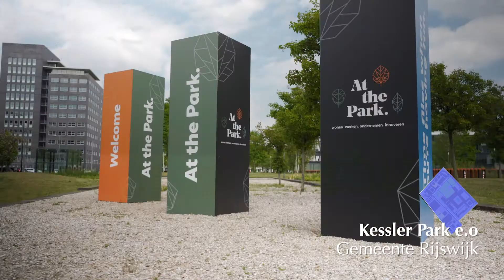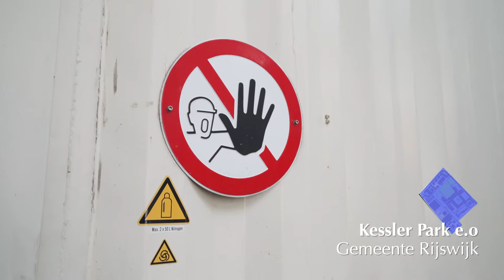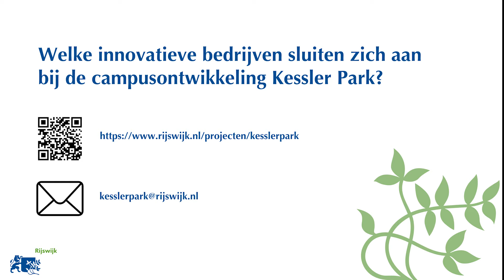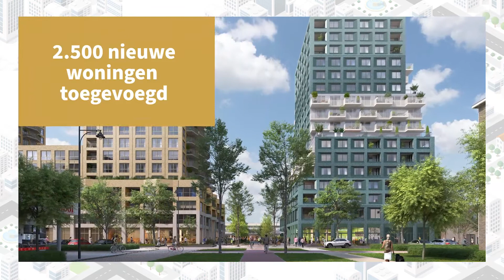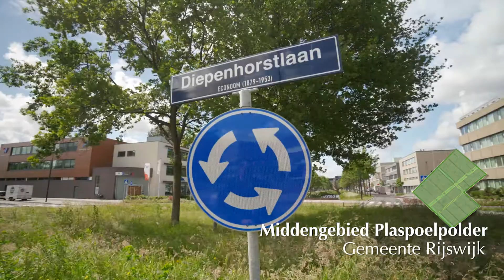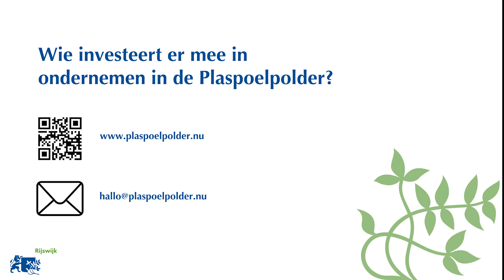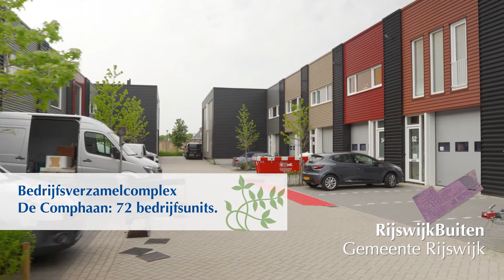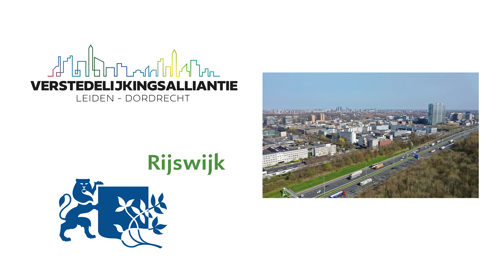Deelname gemeente Rijswijk aan Provada - juni 2022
Transformatie naar levendige gebieden voor werken en wonen brengt in Rijswijk veel uitdagingen met zich mee. Hoe zorgt de gemeente dat die gebieden aantrekkelijk blijven voor ondernemers, maar ook aantrekkelijk worden voor nieuwe inwoners? Deze vraag en meer kunnen ontwikkelaars, investeerders en ondernemers stellen op de vastgoedbeurs PROVADA B.V., in hal 12, stand 3.
Komt u ook?

Het thema van deze Provada is ‘Act now for a better tomorrow’ waarmee wordt gedoeld op de enorme woningbouwopgave in Nederland. Gemeente Rijswijk werkt, met haar partners, actief mee aan deze opgave.

Deze video brengt vijf actuele plannen en projecten in beeld die interessant zijn voor ontwikkelaars, investeerders en ondernemers.
𝗧𝗶𝗷𝗱𝗰𝗼𝗱𝗲𝘀:
00:00 - Introductie
00:16 - Kessler Park e.o
05:26 - Bogaard stadscentrum
09:11 - Middengebied Plaspoelpolder
12:31 - RijswijkBuiten
14:38 - Havenkwartier

𝗥𝗲𝗰𝗵𝘁𝗲𝗻 𝘃𝗲𝗿𝗺𝗲𝗹𝗱𝗶𝗻𝗴:
Productie – DOTbusiness
Videobeelden - Boris Beeld en Willem de Bie
Foto’s en impressies – via Gemeente Rijswijk